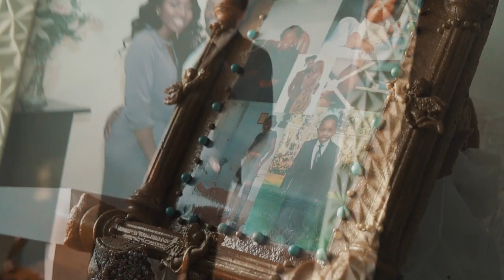BEAUTIFUL GHANAIAN TRADITIONAL WEDDING | GHANA MEETS HAITI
The best Ghanaian traditional wedding ceremony! Ghana meets Haiti in the UK! @themelanatedlove. Beautifully captured by Eyekast Beyond Vision

In Aug 2019 we got married in front of our beautiful family and friends. We had a small traditional Ghanaian ceremony at home and loved every second of it! We hope you do too :)

ABOUT US //

Hey Kings and Queens! We are The Paul’s aka THE MELANATED LOVE - a young black couple living in London, UK.

We met in Dubai in 2018 and spent 7 months long distance dating before deciding to take our relationship to the next level! We started this channel to share our beautiful, young, black love with the world and hope our channel brings joy to every single one of you who take the time to watch our videos. Join us as we document the foolishness we get up to on a daily basis and discuss being young, married, relationships, travel, fitness, and tons more. We are a fun loving couple and definitely worth the watch (if you ask us, lol!).

TAGS //